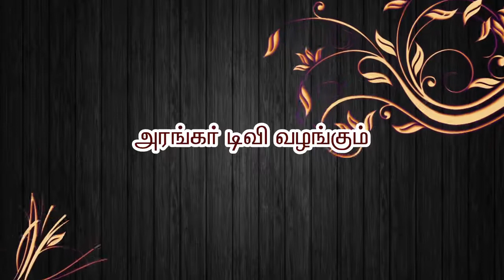ஞானதிருவடியின் மகிமை - அரங்கர்டிவி திருமதி. ஜெயலட்சுமி, பல்லடம்